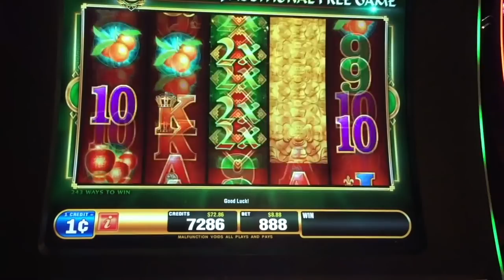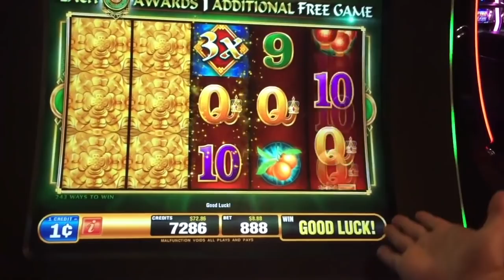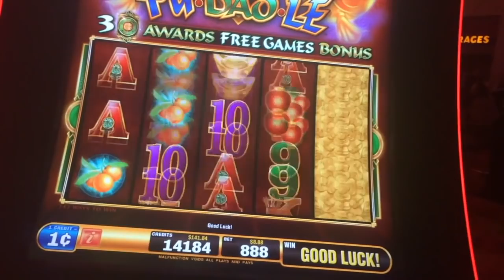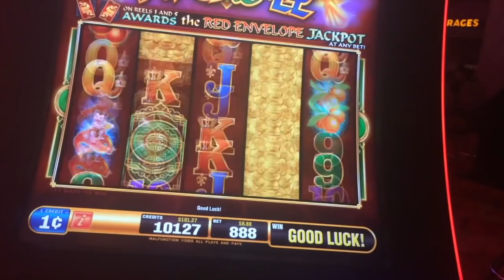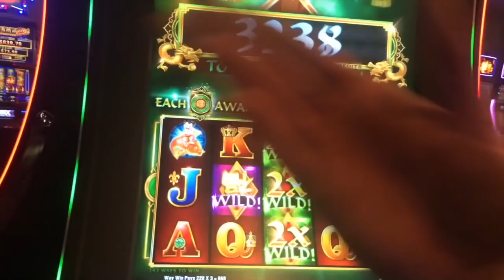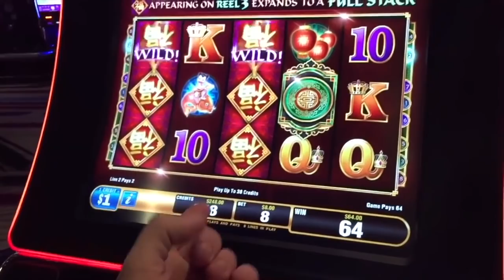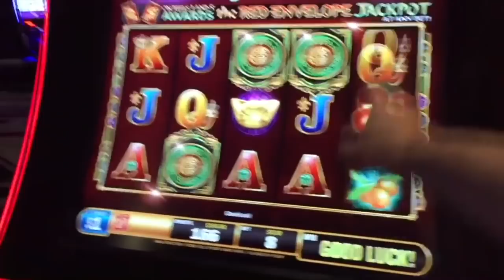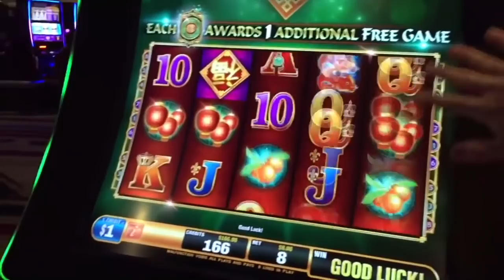Fu Dao Le Brings Out The Babies! Slot Machine LIVE PLAY and BONUSES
Slot Machine LIVE PLAY and BONUSES! Thumbs it up! Love the video? Can't get enough of it? Hate it? Tell your enemy!

SDGuy1234